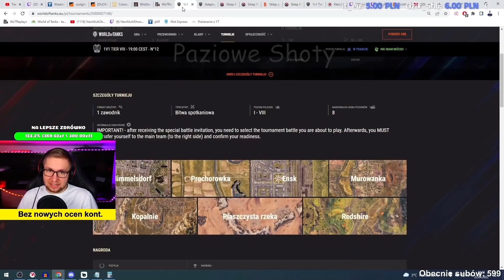NAJWIEKSZY NIE FART W WOT - MULTI OGLADA